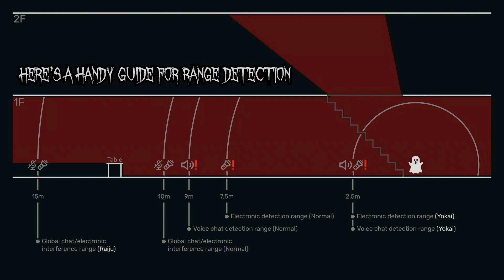An ADVANCED guide to Phasmophobia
If you're wanting to take your skills to the next level on Phasmophobia, this video is PERFECT for those who want to learn more about being a better player!